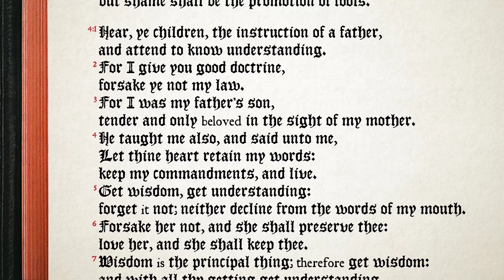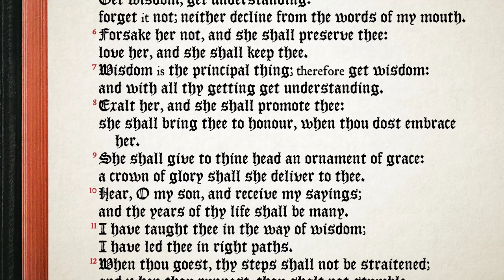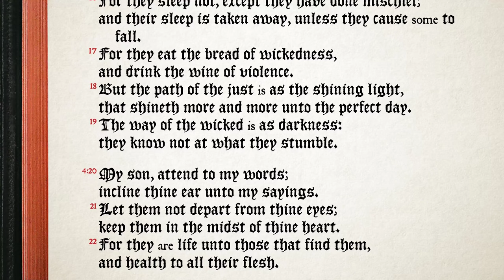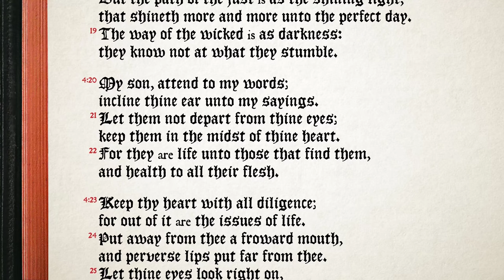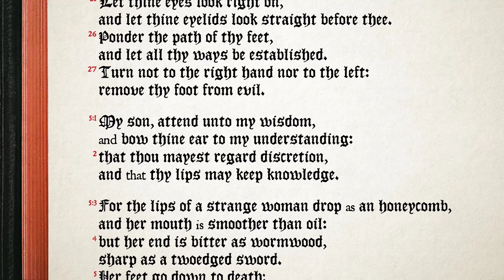Proverbs 4:1-27 ♩ KJV A Cappella, Full Chapter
Download & share the MP3 recording and sheet music freely. Accompanied and instrumental recordings available. All music Public Domain.